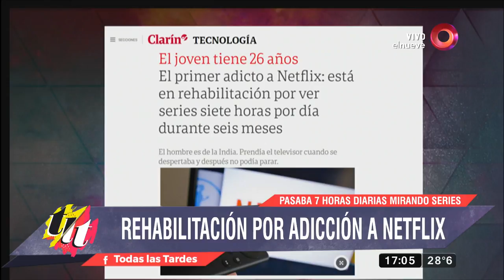Netflix: La plataforma de la adicción